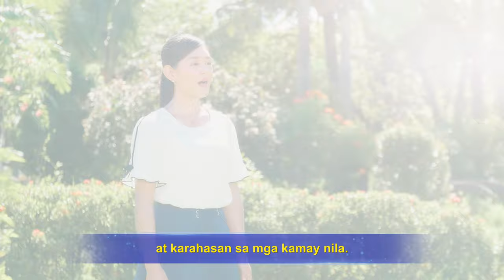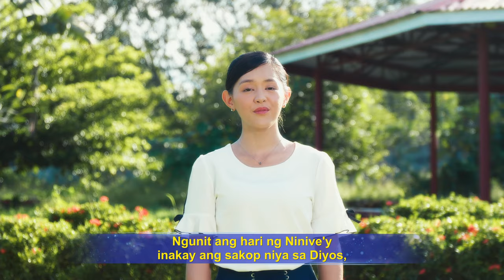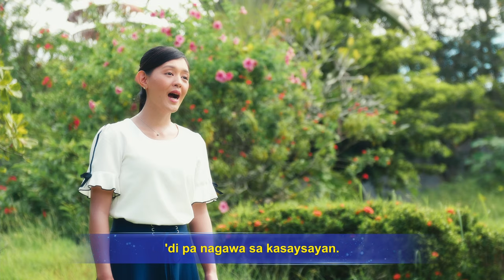Tagalog Christian Music Video | "Pinuri ng Diyos ang Pagsisisi ng Hari ng Ninive"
Nais mo bang makalaya mula sa mga gapos ng kasalanan at maging karapat-dapat na makapasok sa kaharian ng langit? I-click ang link para sumali sa aming Messenger group, at tutulungan ka naming mahanap ang paraan. Messenger

I
Nang marinig ng hari ng Ninive
Diyos na si Jehova'y lilipulin sila,
siya'y tumayo mula sa trono, hinubad kanyang balabal,
telang-sako'y 'sinuot at sa abo'y umupo,
sinabi niyang tao't hayop ay magsuot din,
walang dapat tumikim ng anuman,
sa halip ang lahat ay magmakaawa sa Diyos.
Ipinahayag niya na ang bawat isa'y
talikdan ang gawaing masama
at karahasan sa mga kamay nila.
Hari ng Ninive tunay ang pagsisisi,
nagampanan gawain ng isang hari.
Ginawa niya'y mahirap para sa ibang hari,
'di pa nagawa sa kasaysayan.
Karapat-dapat gunitain at tularan ng tao.
II
Mula simula ng tao,
inakay ng mga hari ang sakop nila na labana't tutulan ang Diyos.
Walang umakay magsumamo sa Diyos
nang mailigtas sa masasamang gawain nila,
nang mapatawad, parusa'y maiwasan.
Ngunit ang hari ng Ninive'y inakay ang sakop niya sa Diyos,
tumalikod sa karahasan at kasamaan.
Isinuko niya rin ang trono,
kaya't binawi ng Diyos Kanyang poot,
nang maligtas ang lahat sa pagkawasak.
III
Pambihirang himala sa kasaysayan!
Ginawa ng hari'y halimbawa kung pa'no mangumpisal at magsisi sa harap ng Diyos.
mula sa Sundan ang Cordero at Kumanta ng mga Bagong Awitin

CAG Hymns - Mga Bagong Awitin ng Kaharian App.